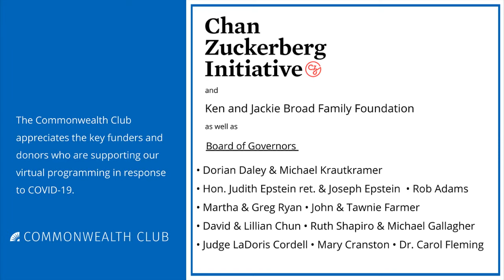(Live Archive) COVID-19: Emerging Tests, Vaccines, and Cures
As Coronavirus spreads rapidly through the population, the US is racing to provide test kits, develop a vaccine, and find treatments. Meanwhile, hospitals are running dangerously low on supplies ranging from ventilators and test reagents, to gowns and N95 masks for doctors and other front-line health workers. When will we have the test kits we need? Can we develop a vaccine and identify treatments in time to contain the pandemic? Will we have enough ventilators to save patients and sufficient equipment to protect our providers?

Three leading national health experts will share their views on where we are today in the fight against Covid-19, where we are headed, and what it will take to get us there.

Notes: In association with The Zetema Project

Speakers:
Mark McClellan, MD, PhD, Professor of Business, Medicine and Policy, Duke University; Former Director, Food and Drug Administration; Former Director, Center for Medicare & Medicaid Services

Ken Kelley, Biotech executive; Former Senior Advisor on Pandemic Preparedness and Vaccine Research for the Department of Health and Human Services and the National Institutes of Health

Greg Burel, President, Hamilton Grace, LLC; Former Director, US Strategic National Stockpile

Moderator

Mark Zitter,  Founder and Chair of the Zetema Project